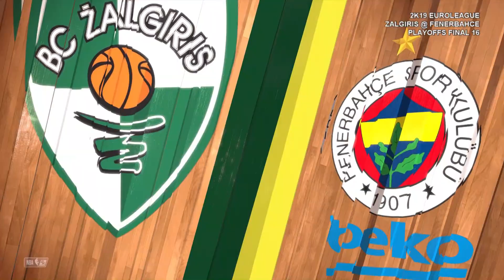Žalgiris Kaunas @ Fenerbahçe Istanbul ✪ EuroLeague 2K19: Final 16 | NBA 2K Gameplay Highlights Recap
Highlights presentation of the 2K19 EuroLeague Playoffs Final 16 game between the Fenerbahçe Istanbul and the Žalgiris Kaunas.

✪ Starting Five Fenerbahçe Istanbul: Mahmoud Abdul-Rauf | Bogdan Bogdanović | Bojan Bogdanović | Nemanja Bjelica | Jan Veselý
Bench: Enes Kanter | Thabo Sefolosha | Brad Wanamaker | Joffrey Lauvergne | Ekpe Udoh | Ömer Aşık | James Nunnally | Tyler Ennis
Head Coach: Željko Obradović

✪ Starting Five Žalgiris Kaunas: Kenny Anderson | Anthony Bowie | Edgaras Ulanovas | Paulius Jankūnas | Arvydas Sabonis
Bench: Ty Lawson | Donatas Motiejūnas | Robert Pack | Nate Wolters | Artūras Milaknis | Antanas Kavaliauskas | Isaiah Hartenstein | Brandon Davies
Head Coach: Šarūnas Jasikevičius

Produced in 2K21 with NBA 2K19 (PS4). CPU vs CPU simulation.

➟ Fenerbahçe Istanbul player on video thumbnail: Mahmoud Abdul-Rauf
➟ Žalgiris Kaunas player on video thumbnail: Arvydas Sabonis

• The "EuroLeague 2K19" is a competition that is created with the help of the NBA 2K series released by 2K Sports.
• The Euroleague 2K series is CPU vs CPU gameplay.
• All lineups were compiled with former and current players from the clubs involved (info taken from euroleague.net and wikipedia.org). Players who were already in the official database of NBA 2K19 got preferred. Created players are 1:1 rebuilds of their alter ego in sooner NBA 2K releases.